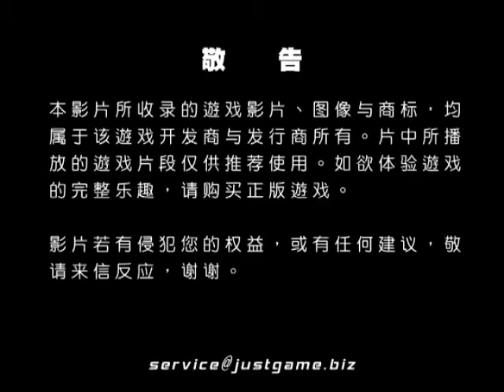[Wii]航海王 無限巡航 第 2 章 覺醒的勇者 宣傳預告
财富、名声、力量，曾经拥有这世界上一切的男人——海贼王 哥鲁·D·罗杰，他在临行前的一句话，让全世界的人们趋之若骛的奔向大海...